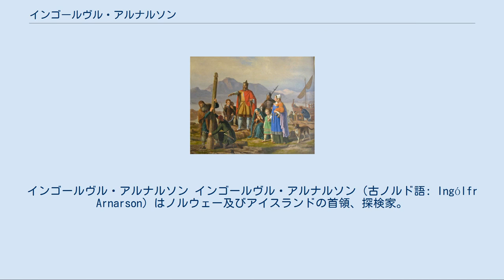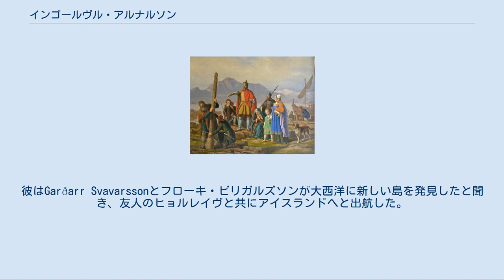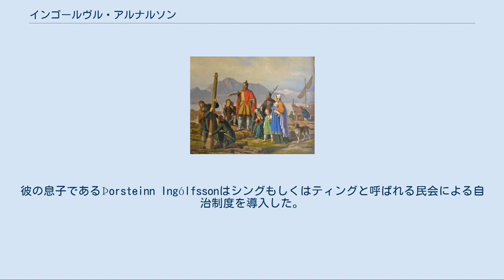インゴールヴル・アルナルソン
インゴールヴル・アルナルソン インゴールヴル・アルナルソン（古ノルド語: Ingólfr Arnarson）はノルウェー及びアイスランドの首領、探検家。
有史上で最初にアイスランドへと移住したノルマン人である。
 『植民の書』によれば874年、彼は自身の農地をレイキャヴィークにて開拓した。
もっとも最近の考古学にて、この記録よりも少し早く移住が行われていたことが確認されているが、年代が大きく離れているということはない。
 中世の歴史記録者、アリ・ソルギルスソンはインゴールヴルが最初のノルマン人移住者だと述べている。
しかしソルギルソンは、Paparと呼ばれるアイルランド人僧侶がノルマン人よりも早く移住をしていたとも述べている。
またケルト人がアイスランドを去った理由として、この新たに移住してきた異教徒との共生に耐えられなかったからだとしている。
 『植民の書』にはインゴールヴルの移住に関する伝説的な記録が残されている。
インゴールヴルは血讐に巻き込まれた末、ノルウェーからアイスランドに渡った。
彼はGarðarr Svavarssonとフローキ・ビリガルズソンが大西洋に新しい島を発見したと聞き、友人のヒョルレイヴと共にアイスランドへと出航した。
島が見えると、元住んでいたの家の柱を船外に投げ、神が陸地に連れてきてくれたと強く信じた。
インゴールヴルの奴隷2人は、投げた柱を見つけるために海岸を探索した。
3年の後についに柱を発見し、そこがレイキャヴィークとなったと言われている。
 一方、インゴールヴルと共に移住したヒョルレイヴはアイルランド人奴隷たちを冷遇し、その結果奴隷たちに殺害された。
後にインゴールヴルは現在のウエストマン島に奴隷たちを追い詰め、殺害している。
ウエストマン諸島の名は、ノルウェーから見れば西の人々（ウェストマンナ）であるアイルランド出身の奴隷に由来すると言われている。
 インゴールヴルはアイスランドの南西部を開拓したが、彼の移住について、それ以上のことはよく知られていない。
彼の息子であるÞorsteinn Ingólfssonはシングもしくはティングと呼ばれる民会による自治制度を導入した。
これは現在のアルシングの原型と言われる。
 インゴールヴルの妻はハッドルヴェイグといい、現在のアイスランドの住民にはインゴールヴル夫妻にまで家系を遡れる人物が存在するという。
 インゴールヴルの日本語表記としては他に以下の例がみられる。